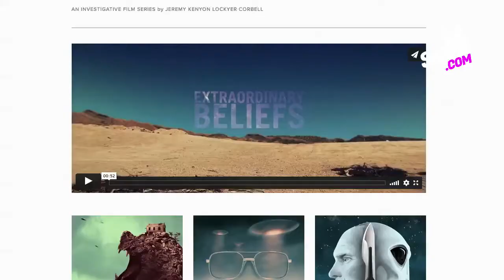¿OVNIS EN LA TIERRA? 🛸 EEUU dice que sí y hasta mostró las pruebas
¡Están entre nosotros! El pentágono confirmó la autenticidad del video de Jeremy Corbell, en el que registró lo que parece ser un ovni.  A través de una entrevista para Futurism, Sue Gough, portavoz del Dpto. de Defensa de Estados Unidos, aseguró que las imágenes son reales. “El UAPTF (Grupo de Trabajo de Fenómenos Aéreos No Identificados) ha incluido estos incidentes en sus exámenes en curso”, destacó. +INFO La Sopa.Com